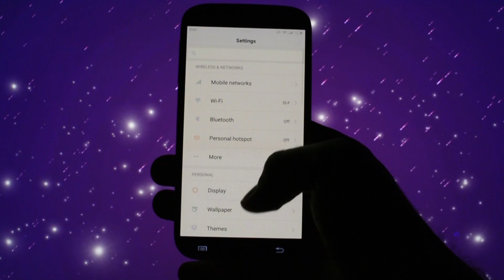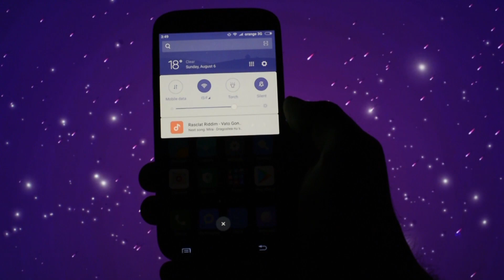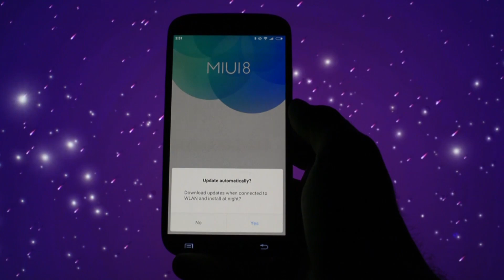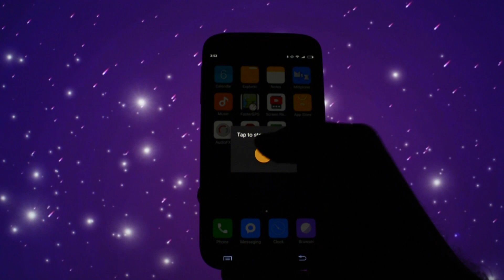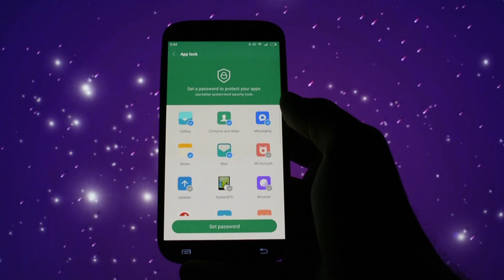MIUI 8 for Samsung Galaxy S4 (i9505) | Debloated and International Version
►MIUI 8 for Samsung Galaxy S4 | Debloated and International Version      ◄

Google+ ► gplus.to/WCKD